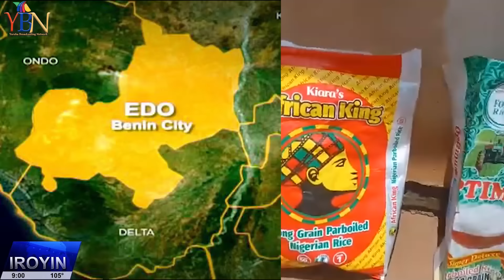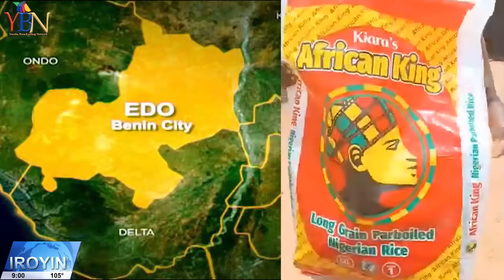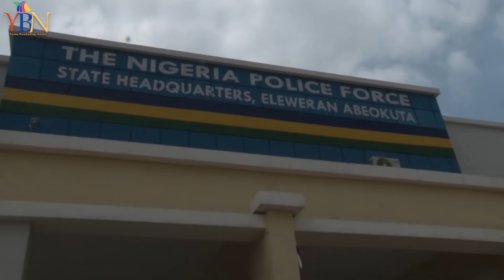LATEST & TRENDING NEWS FOR THE DAY...IROYIN AKOJOPO AGBEYEWO LORI YBN..NIGERIA & YORUBA NATION NEWS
trendingnews YBN